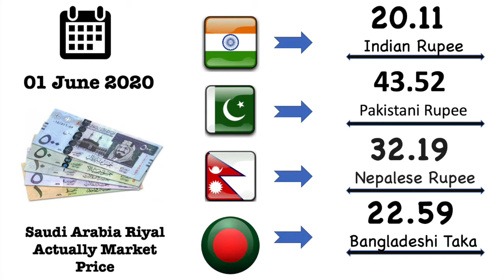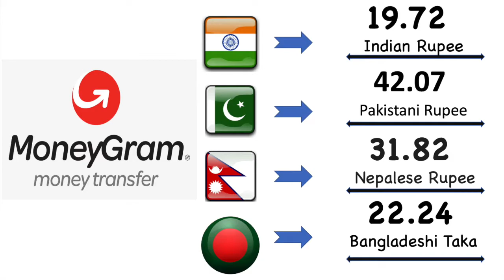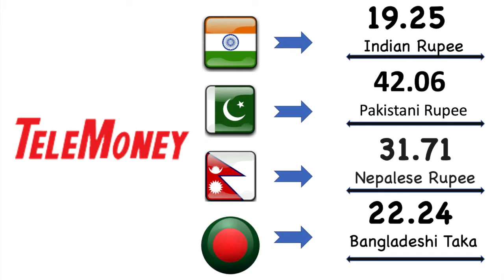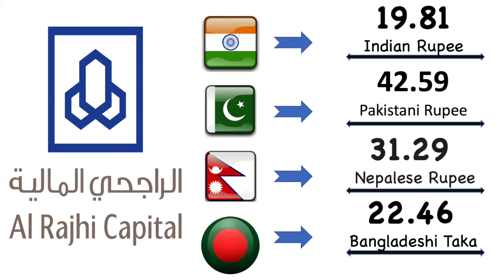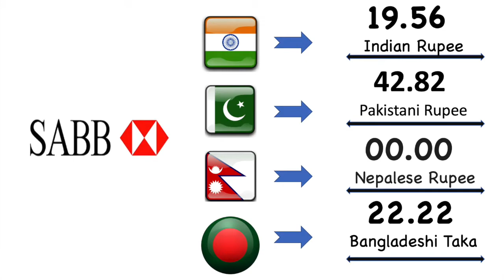Saudi Riyal Rate Today | 👉🏻India 🇮🇳| Pakistan 🇵🇰| Bangladesh 🇧🇩| Nepal 🇳🇵 👈🏻| 01 June 2020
Hello Guys,
Welcome To Our News Time Youtube Channel,
We Use To Update Saudi News & Saudi Riyal Exchange Value Regularly In Computer Voice To Reach People That Who Don’t Like To Read The Big Paragraph Of News Websites Or Newspapers. We Also Update The Daily Currency Exchange Value Of Saudi Arabia.

Please Watch Our Videos Regularly & Be The Strength Of Our Channel.

Saudi Riyal to india Rupees Today rate,
Saudi Riyal to Pakistani Rupees Today rate,
Saudi Riyal to Nepal Rupees Today rate,
Saudi Riyal to Bangladesh taka Today rate,

Saudi Riyal to india Rupees Today rate in al rajhi bank,
Saudi Riyal to Nepal Rupees Today rate in al rajhi bank,
Saudi Riyal to Pakistani Rupees Today rate in al rajhi bank,
Saudi Riyal to Bangladesh taka Today rate in al rajhi bank,

Saudi Riyal to india Rupees Today rate in Quick pay,
Saudi Riyal to Nepal Rupees Today rate in Quick pay,
Saudi Riyal to Pakistani Rupees Today rate in Quick pay,
Saudi Riyal to Bangladesh taka Today rate in Quick pay,

Saudi Riyal to india Rupees Today rate in Western union,
Saudi Riyal to Nepal Rupees Today rate in Western union,
Saudi Riyal to Pakistani Rupees Today rate in Western union,
Saudi Riyal to Bangladesh taka Today rate in Western union,

Saudi Riyal to india Rupees Today rate in fawri,
Saudi Riyal to Nepal Rupees Today rate in fawri,
Saudi Riyal to Pakistani Rupees Today rate in fawri,
Saudi Riyal to Bangladesh taka Today rate in fawri,

Saudi Riyal to india Rupees Today rate in enjaz,
Saudi Riyal to Nepal Rupees Today rate in enjaz,
Saudi Riyal to Pakistani Rupees Today rate in enjaz,
Saudi Riyal to Bangladesh taka Today rate in enjaz,

Saudi Riyal to india Rupees Today rate in sabb,
Saudi Riyal to Nepal Rupees Today rate in sabb,
Saudi Riyal to Pakistani Rupees Today rate in sabb,
Saudi Riyal to Bangladesh taka Today rate in sabb,

Saudi Riyal to india Rupees Today rate in Money gram,
Saudi Riyal to Nepal Rupees Today rate in Money gram,
Saudi Riyal to Pakistani Rupees Today rate in Money gram,
Saudi Riyal to Bangladesh taka Today rate in Money gram,

Saudi Riyal to india Rupees Today rate in Tele Money,
Saudi Riyal to Nepal Rupees Today rate in Tele Money,
Saudi Riyal to Pakistani Rupees Today rate in Tele Money,
Saudi Riyal to Bangladesh taka Today rate in Tele Money,

Saudi Riyal to india Rupees Today rate in Express Money,
Saudi Riyal to Nepal Rupees Today rate in Express Money,
Saudi Riyal to Pakistani Rupees Today rate in Express Money,
Saudi Riyal to Bangladesh taka Today rate in Express Money,

Saudi Riyal to india Rupees Today rate in Saudi Banks,
Saudi Riyal to Nepal Rupees Today rate in Saudi Banks,
Saudi Riyal to Pakistani Rupees Today rate in Saudi Banks,
Saudi Riyal to Bangladesh taka Today rate in Saudi Banks,